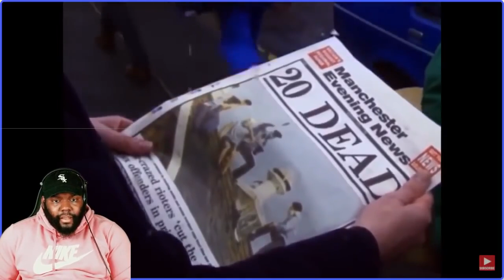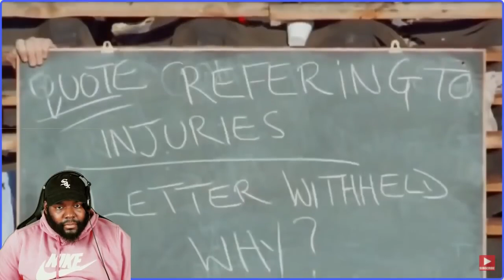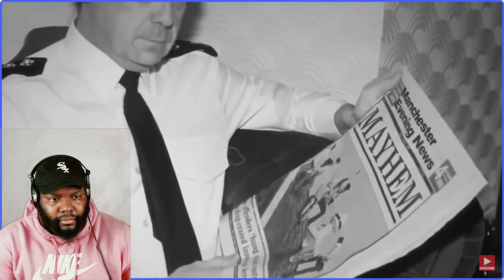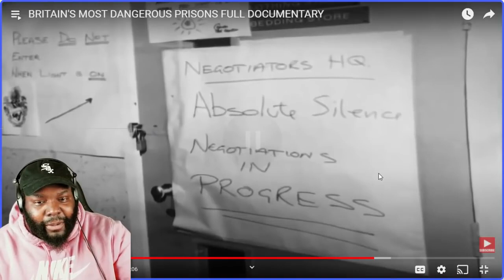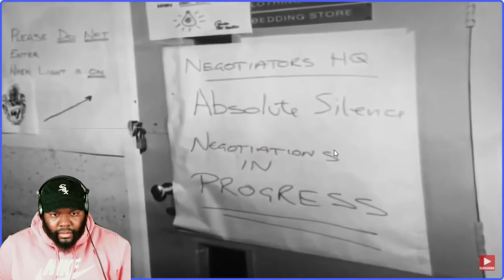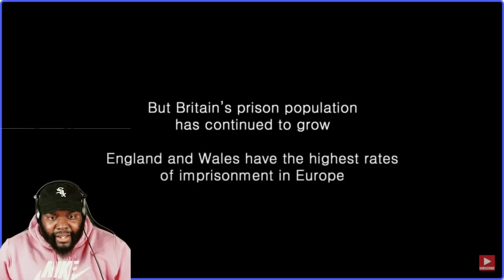CHICAGO DUDES REACTION TO BRITAINS MOST DANGEROUS PRISON STRANGEWAYS RIOTS PART 2